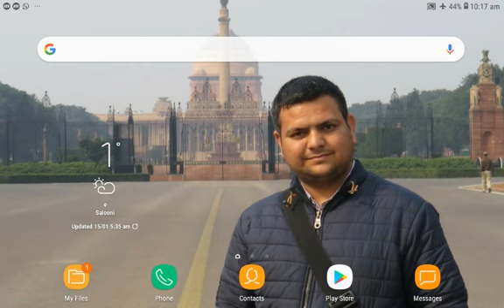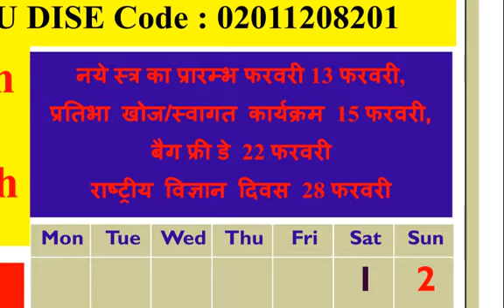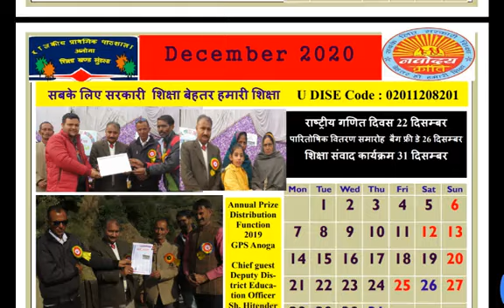देखिए सरकारी स्कूल GPS Anoga का एक स्वनिर्मित वार्षिक कैलन्डर। विद्यालय प्रबन्धन हेतु शैक्षिक नवाचार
राजकीय प्राथमिक पाठशाला अनोगा शिक्षा खण्ड सुंडला जिला चम्बा हिमाचल प्रदेश के एक सरकारी विद्यालय का वार्षिक कैलेंडर। इसमें पाठशाला की पिछले वर्ष की गतिविधियों की चित्रों के माध्यम से झलक व वर्तमान वर्ष की दिनबार आगामी योजना शामिल है।
वर्ष भर में आने वाले महत्त्वपूर्ण दिवसों की सूचि भी इसमें शामिल है।
पूरी जानकारी के लिए आप इस वीडियो को अंत तक देखें मेरी उम्मीद है कि यह विडियों आपको बहुत कुछ न्या सिखाएगी।
वीडियो को देखने के बाद इसे सभी अध्यापकों व अविभावकों से साथ जरूर साझा करें।
आपकी प्रतिक्रियाएं हमारा सम्बल हैं।
जय हिन्द...